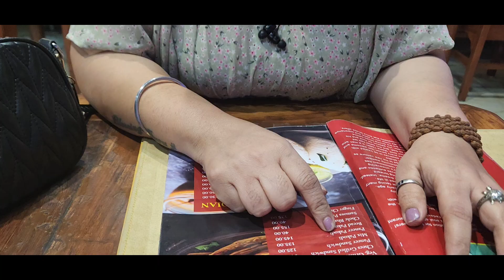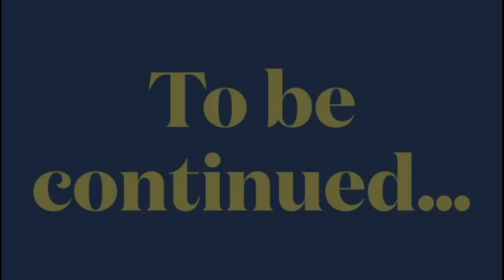KARTIK SNAN DUBKI AASTHA KI //VLOG 77#explore